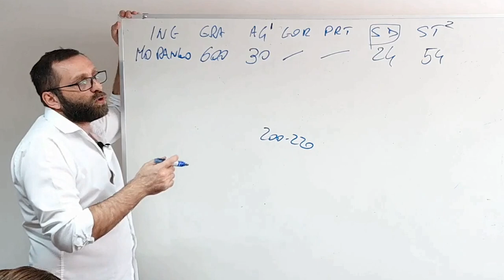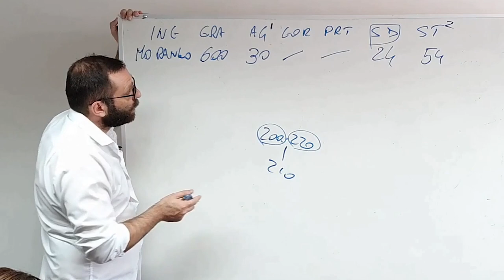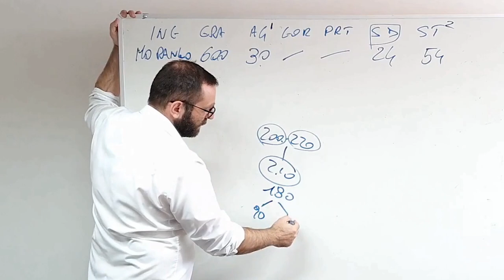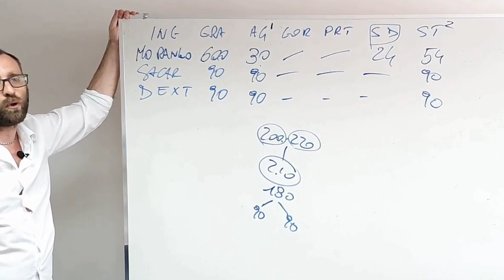Sorbet de Fruta: Morango Part2